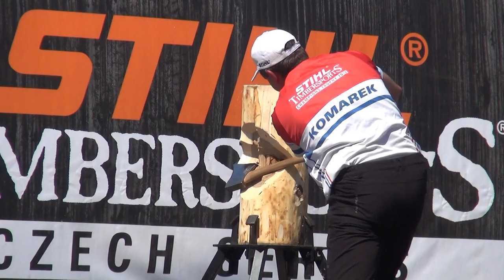Kytín - Martin Komárek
Při oslavách padesáti let fotbalu v Kytíně se představil i nejlepší sportovní dřevorubec České republiky v soutěži Stihl Timbersports vicemistr světa a čtyřnásobný mistr Evropy Martin Komárek.